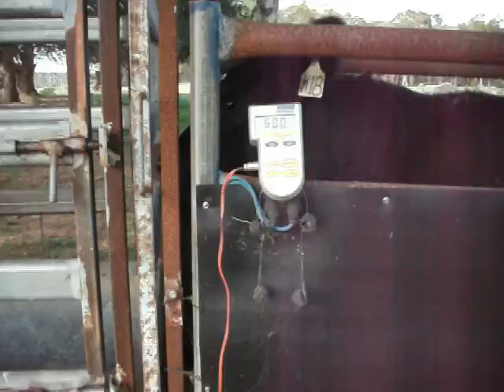Working heifers 2